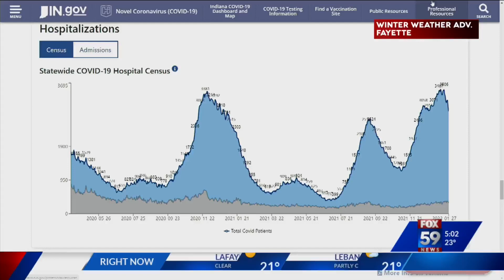How long does your 'natural immunity' last? Expert weighs in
Data from the Indiana Department of Health shows that more than 25 percent of the state's COVID-19 cases occurred in the past month and half.